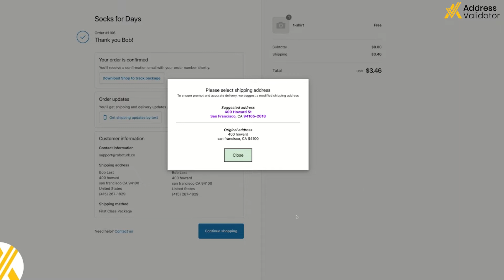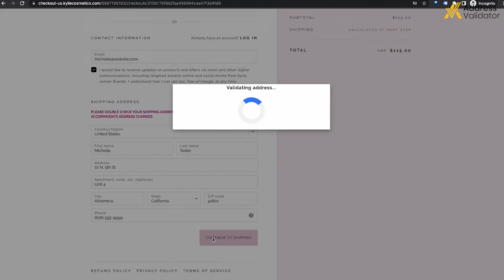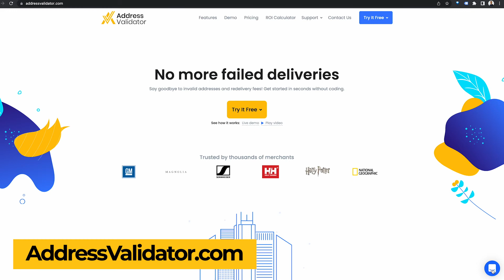Shopify Shipping Address Validation App Demo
One of the best Shopify apps is the Shipping Address Validator which works for Shopify Basic and Shopify Plus merchants.  It can help reduce returned shipments by using USPS address validation and user prompts.

In this video, we cover:
0:13 Post-Checkout Shopify Shipping Address Validation
1:09 Pre-Checkout Shopify Shipping Address Validation

Shopify address validation is a powerful tool to help create a great customer experience.

If you need help installing or setting up the address validator app, please visit our and click the chat icon in the bottom right of the page.